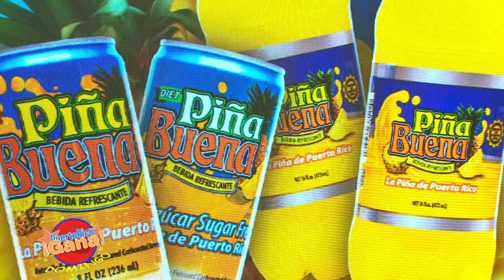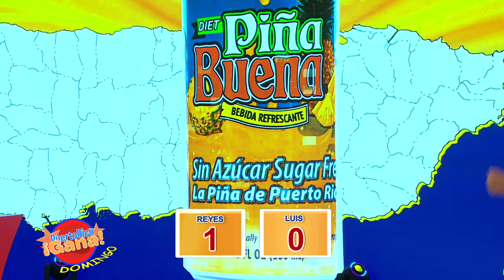02 PR GANA JUN 5 20221